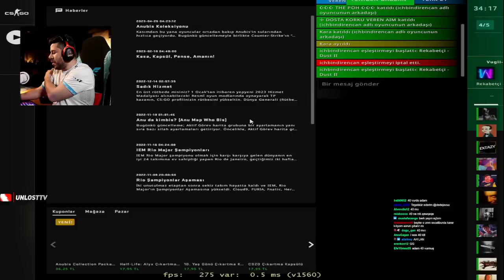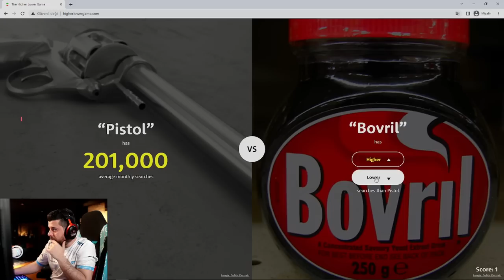BERK YAYINDA 40 VURUNCA UNLOST TEBRİK EDİYOR